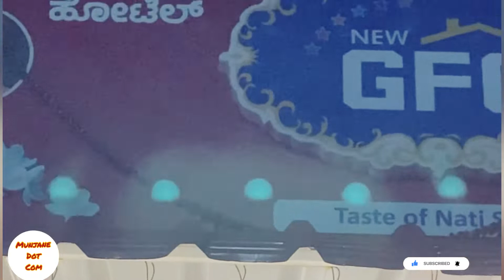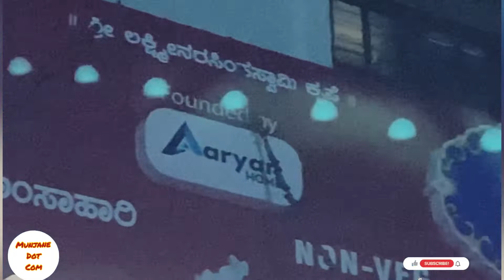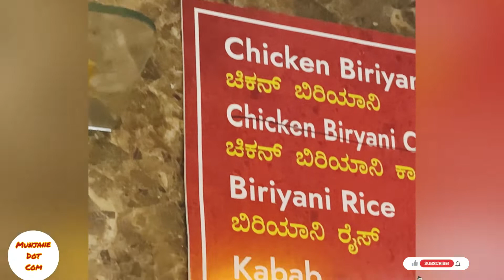GFC Now in Mysore,New Hotel started,The Famous Biriyani center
The very famous gfc center now in Mysore

Adress:2550 Ch86, K,G Koppal, Saraswatipuram, Mysore.

Menu:
Chicken Biriyani Rs,140
Mutton Biriyani Rs,230
Chicken Kebab 250grams Rs120
Chilli chicken Rs,130
Chicken pepper dry Rs,130